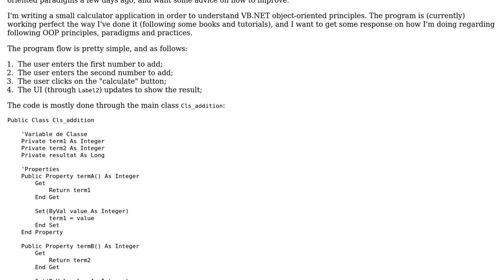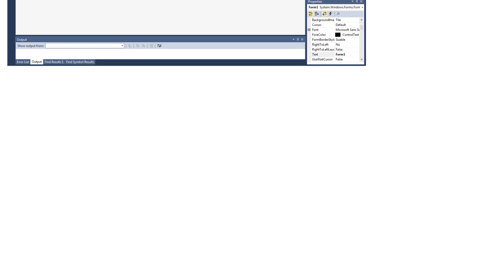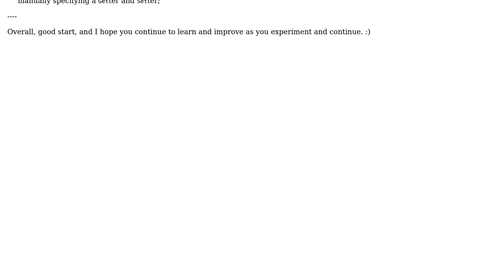Building a very basic calculator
With thanks & praise to God, and with thanks to the many people who have made this project possible! | Content (except music & images) licensed under CC BY-SA | Music | Images & others | With thanks to user FreeCode user Der Kommissar user 200_success and the Stack Exchange Network Trademarks are property of their respective owners. You are responsible for your own actions.